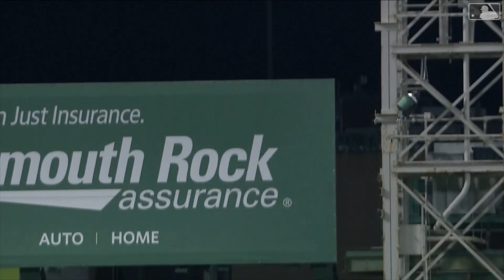Willians Astudillo 🐢 ウィリアンズ・アストゥディーヨ - SoftBank Hawks 2023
Major League Highlights for Willians "La Tortuga" Astudillo ウイリアン・アストゥディーヨ who signed with the SoftBank Hawks 福岡ソフトバンクホークス in NPB for 2023!  Vamos La Tortuga ⚾🐢 トルトゥーガ !!!